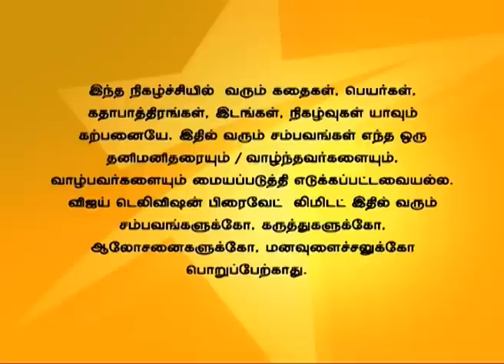Nandhavanam 04/21/15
நந்தவனம்!
Suhana teases Ishaan and makes him feel uneasy. Rahul tries to escape from Priya's hand but ends up getting caught. Ishaan's mind gets taunted by Suhana's thoughts.
சுகானா இஷானை கேலி செய்கிறாள். ராகுல் பிரியாவிடமிருந்து தப்பிக்க முயற்சிக்கிறான். இஷானுக்கு சுகானவின் நினைவுகள் வந்து போகிறது.